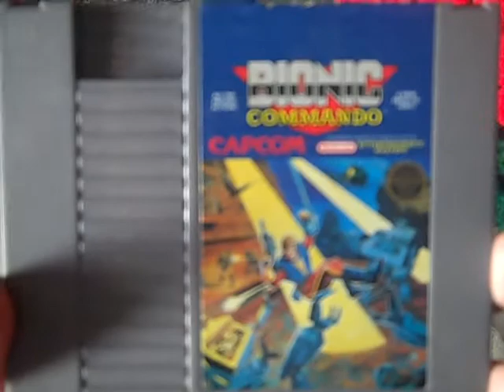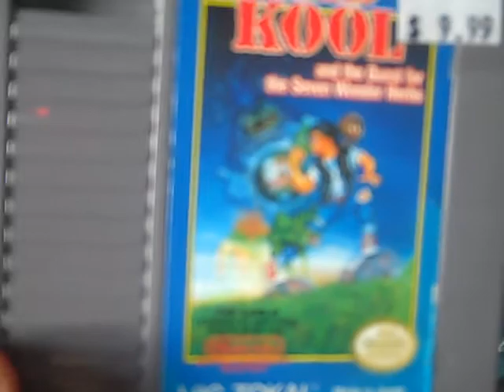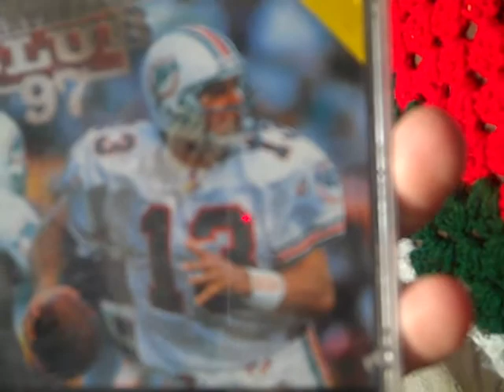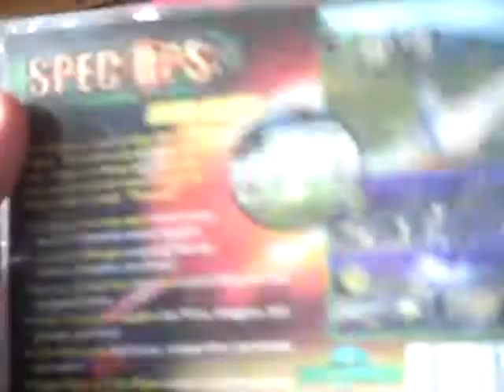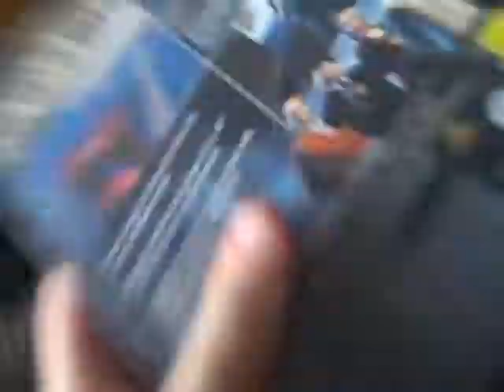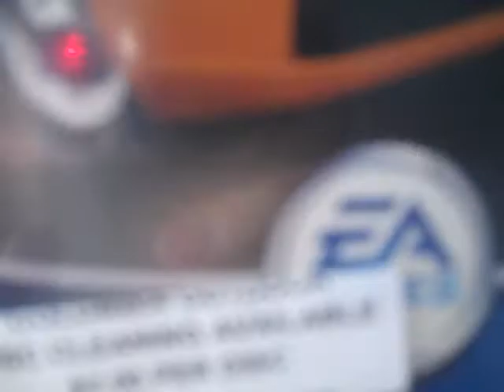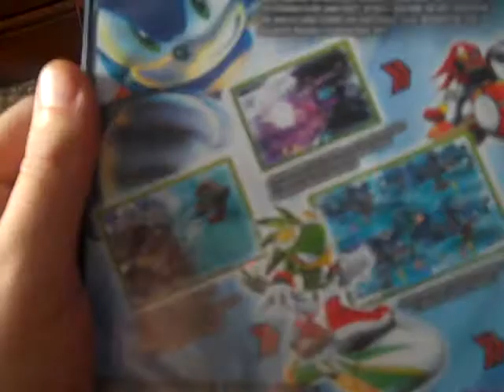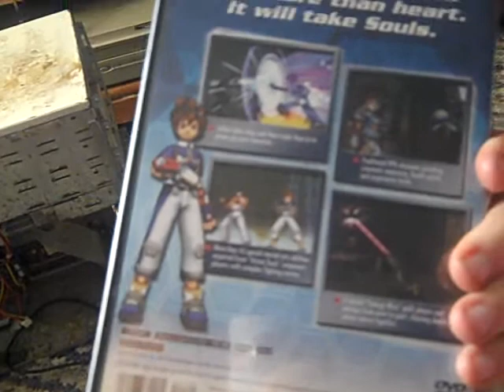Video Game Update As Of 3-3-14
It is time for a Video Game Update on this channel and I am going to show you the games that I have brought from Pawn Shop and 1 game from Goodwill. I hope you like the update and I will see you in my next video. :)